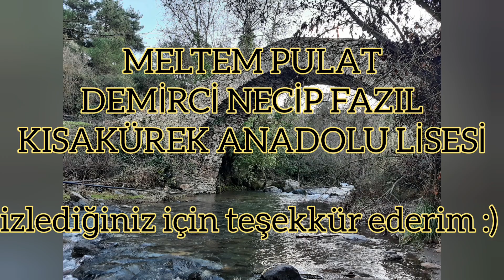GeziYorum/Manisa-Ahmetli- Çakıcı Mehmet Efe Köprüsü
10.sınıf öğrencimiz Meltem  Pulat, Ahmetli ilçesindeki Çakıcı Mehmet Efe Köprüsü' nü tanıttı.